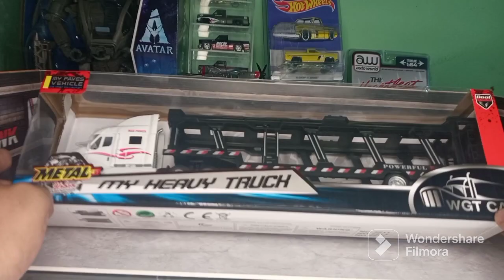Trailer Transportador a Escala con Luces y Sonido!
Trailer a escala transportadorbde vehículos! luces sonido y fricción una buena pieza por si precio